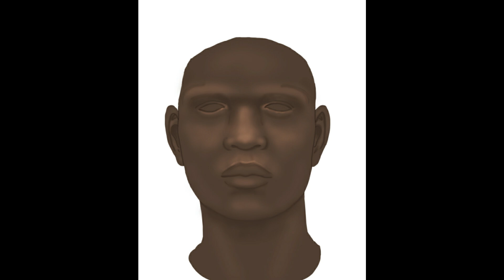The Face of Omo I, the 230,000 Year-Old Skull (Digital Reconstruction)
Omo I is a contender for one of the oldest human fossils ever found in the volcanic ash sediment of Omo Kibish in southwestern Ethiopia. Modern humans are thought to have evolved around 300,000 years ago.

ARTIST NOTES: It goes without saying that there is more missing from this skull than there are existing parts, so basically this is reconstructing a reconstruction. For all that, there is enough pieces to suggest the basic shape of the head, jaw, cheek, mandible, and eye sockets. From the skull alone, determining the gender is also tricky, though it has been suggested that the jawline suggests a more feminine profile overall.

The tribes of the people of Omo Valley in Ethiopia remains to be one of the oldest in existence, and this skull amazingly shares a lot of traits with them, primarily the prominent brow line shared by both men and women in contrast with a rather subdued bone structure for the rest of the face.

While the modern tribes tend to decorate themselves with elaborate clothes, beads, and accessories (some going so far as to disfigure themselves to accommodate some decorations) I opted to keep the portrait basic, save for the last-minute addition of a single vertebrae from an ostrich sanded down and painted, hanging from a string of leather.